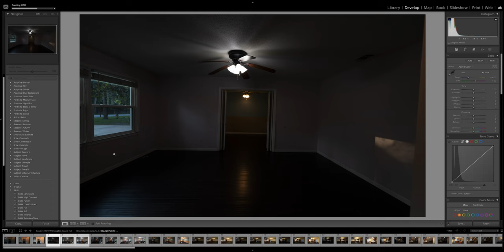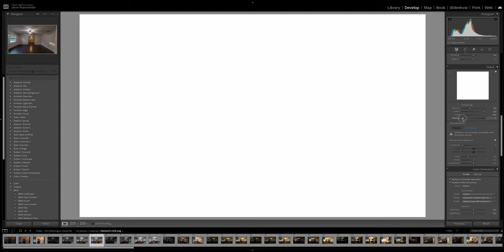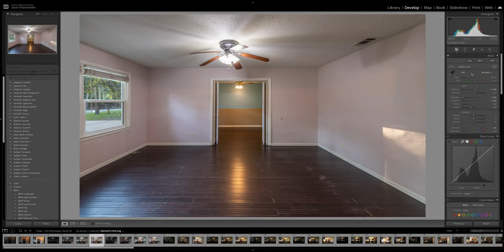Lightroom TUTORIAL - BLENDING and MASKING photos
This is a lightroom tutorial on how to blend and mask photos. It's easy, and straight forward. No need to go into photoshop.

The all-in-one platform for content creation, providing the best music, SFX, footage, templates, plugins and software for content creators.

The BEST stock footage for videos (Get 2 extra months free)

Gear I use:
Versatile Lense
Macro Lens
Must Have Lens
VND Filter for long Exposure
Shutter Release
Big Studio Light
Smaller Studio Lights
Even Smaller Lights
Shure SM7B
Sennheiser MKE 600
RODE wireless

00:00 Introduction
00:52 Initial Walkthrough
03:07 Manually Bracketing Photos
04:37 Blending Photos
05:37 Editing Blended Photos
06:58 Masking